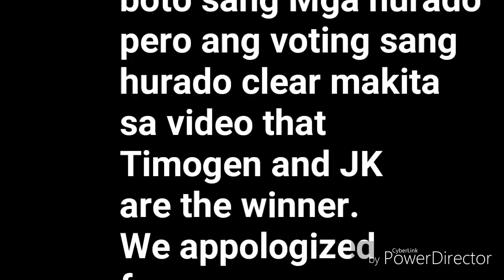Yaso/JheyOne vs. Jk/Timojen - Bangga anay Bara 2018 (Semi Final)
Bacolod Hiphop Showcase
SEProBRMovement 2018
Bangga anay Bara League

Yaso/JheyOne vs. Jk/Timojen (2 on 2 Tournament Battle)
April 08, 2018
Villarosa Beach Resort, Pta. Taytay Bacolod City